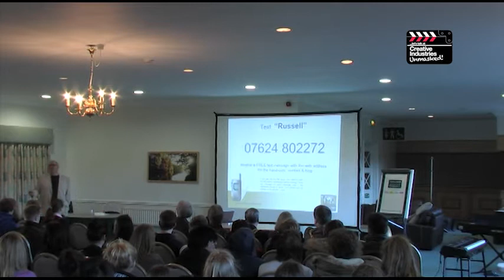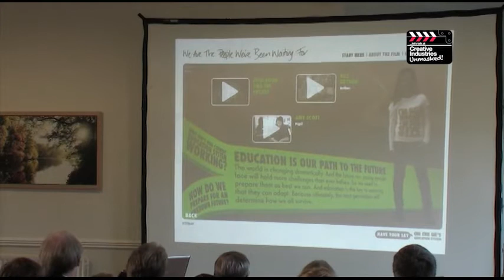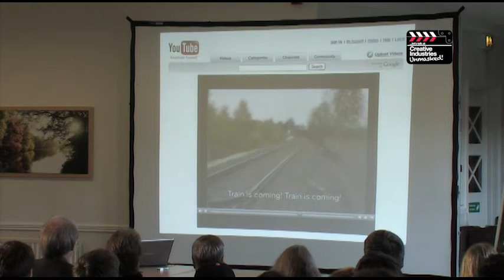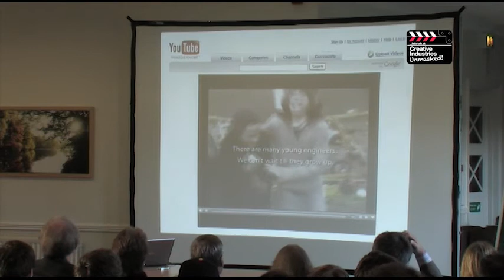Creative Industries Unmasked: Russell Prue, Keynote speech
Russell Prue of Anderton Tiger delivers the keynote speech at Creative Industries Unmasked on 12 November 2013 at Pavilions of Harrogate. The event offered young people from North Yorkshire opportunity to find out more about the wide range of career options available in the creative industries.